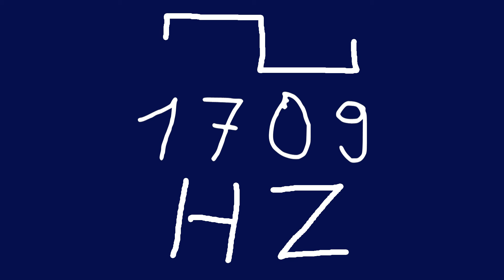1709 hz square